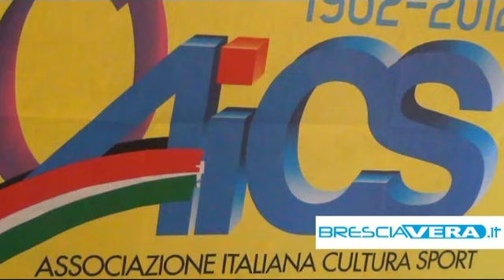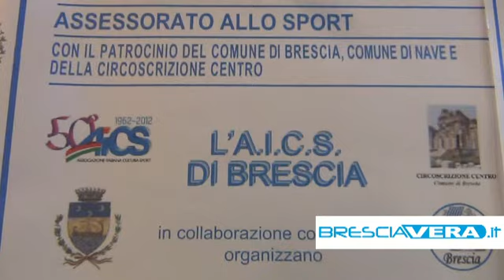Venti Miglia: 32 km tra le meraviglie bresciane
Trentadue chilometri ed i paesaggi delle colline bresciane. Un percorso decisamente impegnativo quello dalle terza edizione della "XX Miglia", la gara podistica organizzata da AICS inserita nel calendario Fidal, in programma questo 27 maggio. Dal Castello di Brescia il percorso si snoderà per Mompiano, S.Giuseppe, Muratello, il Monte Maddalena ed il S.Gottardo, una gara decisamente faticosa aperta anche agli atleti non competitivi. Una vera e propria festa con punti di ristoro previsti ogni 5km sul percorso. Confermata anche la "Mini XX Miglia" per i ragazzi dai 5 ai 14 anni. Partenza alle ore 8.45 di domenica dal Castello, 9.15 per la versione "mini". Ben 325 i partecipanti la scorsa edizione, l'evento, visto il successo, guarda ad allargarsi su tutto il territorio nazionale.